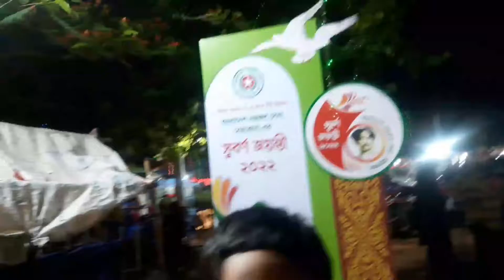আমরা অনুষ্ঠানের যাচ্ছি।